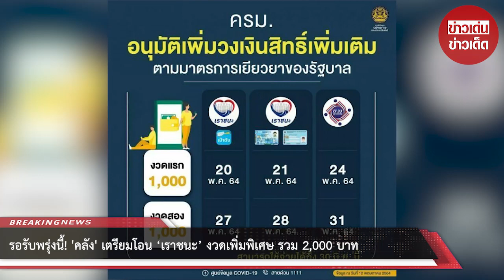รอรับพรุ่งนี้! “คลัง” เตรียมโอน “เราชนะ” งวดเพิ่มพิเศษ รวม 2,000 บาท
ขอบคุณที่มา :
ขอขอบคุณข้อมูลจาก: